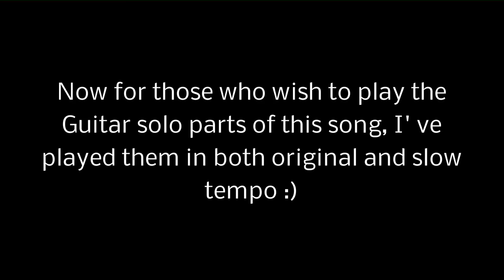Neele Neele Ambar Par Guitar Instrumental with TABS and ORIGINAL SOLOS - Kalakaar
TABS written below.
Also GUITAR TUTORIAL LINK GIVEN BELOW
Friends, this is one of the songs from my WISH LIST. It's a dream song of mine and i guess every Indian Guitarist would love to play this song. The song is sung by Kishore Kumar. I've tried to cover in my way and am sure you all will like and enjoy it, as I did. So relax and enjoy the Music. Your comments and suggestions are welcome. Also it wasn't possible without my Guru.

@ 4:21 to 5:51 Demo of two solo pieces is given in ORIGINAL & SLOW TEMPO for study purpose

For Karaoke, kindly search on google and you shall get it.

Due to time constraints, i could not jot down tabs for those two solo/fast pieces, please bear with me. also it's little bit tricky to play so beginners, please attempt those two solo/fast pieces, only under the proper guidance of your guitar guru.
Audio and Video is done by my Videographer.

The GUITAR used is "CORT" SFX E 3TSS (Rs.18,600 bought in June 2016), with "D'ADDARIO"  EZ910 - 85/15 Bronze - 11 Gauge Strings. It's not compulsory to use particular strings. You may use strings according to your comfort level, and also which suits your instrument. It shall take some time to experience this.  Another strings are "Ernie Ball" strings with "Nickel Wound". Beginners may use 10 Gauge strings.

Movie : Kalakaar.  Star Cast :  Kunal Goswami, Sri Devi, Mehmood, ShreeRam Lagoo, Madhu Mailin, Indeevar, Bappi Lahiri, Kanwaljeet Singh, Agha, Paintal, Rakesh Bedi, Krishan Dhawan, Raj Kishore, Dhanalaxmi, Kiran, L.V. Prasad, Vijayalaxmi, Swaraj Kumar - Producer : P. Anand Rao - Director : P. Sambasiva Rao - Music : Kalyanji Veerji Shah, Anandji Veerji Shah & Bappi Lahiri - Arranged by : Babla - Singer : Kishore Kumar - ACOUSTIC GUITARIST : MR. SUNIL KAUSHIK - Lyrics : Indeevar & Manoj Kumar - Release Date : 9th December 1983  (Courtesy IMDb)

The tune of Neele Neele Ambar Par, originates from a 1982 Tamil Song "Illaya Nila" from the movie "Payanangal Mudivathillai". Music was given by Illaiyaraja and Lyricist was Vairamuthu. The lead guitarist was R. Chandrasekhar. The Tamil song was picturised on Mohan & Poornima Jayaram. S.P.Balasubramanyam was the singer. Further "Illaya Nila" Tamil song was originally composed for the film "Moodu Pani" (1981) but Balu Mahendra rejected it and chose "Yen Iniya Pon Nilave" instead. It took 23 takes to make the "Illaya Nila" Tamil song, recording OK by Illaiyaraja, because the Guitarist was not getting it right with the pattern each time and they had to record it all the time from beginning. This tune was then reused by Kalyanji Anandji in Kalakaar in 1983.

ALL COPY RIGHTS VEST WITH ITS ORIGINAL OWNER. NOT FOR COMMERCIAL USE. FOR ENTERTAINMENT ONLY.

Lyrics :

Neele neele ambar par chaand jab aaye
pyaar barasaaye, humko tarsaaye

Aisa koi saathi ho
aisa koi premi ho
pyaas dil ki bujha jaaye

Ho…oonche oonche parbat jab chumte hai ambar ko
pyasa pyasa ambar jab chumtaa hai sagar ko
oonche oonche parvat jab chumte hai ambar ko

Pyaar se kasne ko baahon mein basne ko
dil mera lalchaaye koi to aa jaaye

Ho…thande thande jhonke, jab baalon ko sehlaayein
tapti tapti kirnein, jab gaalon ko chhu jaaye
thande thande jhonke, jab baalon ko sehlaayein

saanson ki garmi ko haathon ki narmi ko
Mera mann tarsaaye koi toh chhu jaaye

Neele Neele Ambar Par TABS : (only for Vocals, not for Guitar solo parts)

song is in D Minor Scale

G7 B6 E5 B8 S B10 S B8 B8 H B5 B5

G5 B5 B8 B6 B6 H B8 B5 H B6 G7

REPEAT LINE 1 & 2

B6 G7 E5 S E10 E10 E10

B6 E5 E10 E8 E8 E8

B6 E5 E8 E7 E6 E6 E6 E6 H E8 E5

E10 E10 E9 E10 E10 E9 E10 E10 E10 E10 E10 S E12 E10 B13 E13 E12 E13

B11 B11 B10 B11 B11 B10 B11 B11 B11 B11 E10 B11 B10 B8 B8 S B10
E. & O. E.